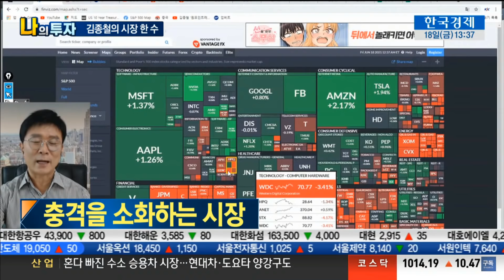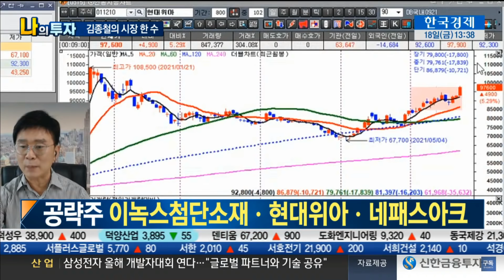[김종철 원포인트레슨] 충격을 소화하는 시장